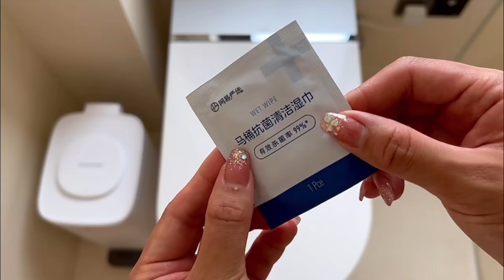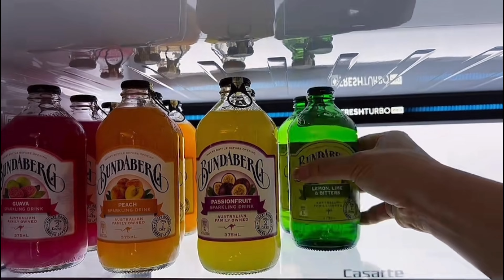Daily Routine After Returning to the Home🎀| Immersive Home Made Food Storage| Refrigerator Refill🌌